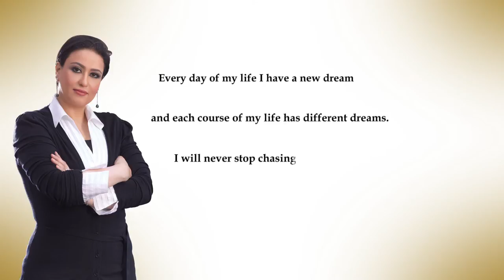Dr Nashwa Al Ruwaini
About Speaker:
Described as 'an energy source, a fountain of ideas and an iron woman'. Nashwa Al Ruwaini has been known to cause a stir wherever and with whatever she is involved. She bacame a household name in the Middle East when her talk show ‘Nashwa’ was launched in 2006, since then the “Oprah of the Arab world” has made her mark as a TV personality and producer.

Cairo Born Nashwa started her career on Qatari radio before becoming the youngest Arab woman on TV while working for Qatar TV. In 1998 after time in London and Cairo, Nashwa established her own production company Pyramedia in the UAE. Pyramedia is today one of the largest of it’s kind in the region, producing popular TV shows such as Million’s Poet.

Currently CEO and Board Member of Pyramedia Productions, CEO of Delma Medical Centre and Spa, Member of the International Academy of TV Arts and Sciences, CEO of the Nashwa Charity Foundation and Co-Founder and Board Member of the Abu Dhabi Film Festival.

She was selected as one of the 100 Most Powerful Arab Women in 2011, 2012, 2013, 2014 and 2015 – CEO Middle East Magazine and Laha Magazine, 500 Most Powerul Arab People of 2012, 2013 and 2014 – Arabian Business, Most Powerful Women to Watch 2012 – Forbes Magazine, Top 50 Most Powerful Business Women in the Middle East 2005, 2008 and 2014 – Forbes Magazine and she received a GR8 Women Award in 2012.

About the Official Knowledge Partner:
Pyramedia provides world class media services across a full spectrum of television/film production, events, public relations, marketing and advertising, making us the only company in the region with such a varied range of media services.
With an award-winning team from different disciplines, Pyramedia promotes a culture of variation, creativity and skill that adds exceptional value to the media experience. The company was founded in 1999 and has 4 subsidiaries; PyraStars, PyraDocs, PyraMovies, and PyraPublishing that manage talent in addition to producing state of the art documentaries, shows and movies.
With offices in Abu Dhabi, Dubai, Cairo, London, Riyadh and New York, our agile global structure enables us to provide our world renowned media services experience to local and international clients across various geographies.

The event will be held on 27 & 28 September, 2016 at Dubai Chamber HQ.